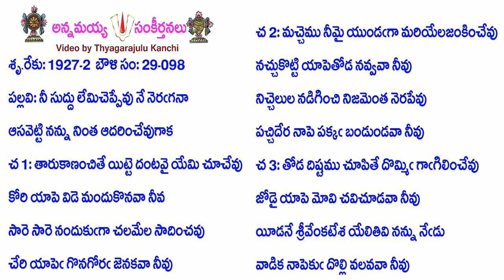Book29-Song98-14451-నీ సుద్దు లేమిచెప్పేవు నే నెరఁగనా-nī suddu lēmiceppēvu nē neram̐ganā